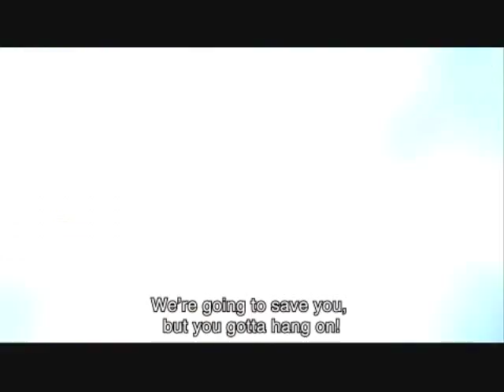Star Ocean: First Departure - Opening + FMVs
Footage of the Opening and all FMV from Star Ocean First Departure.